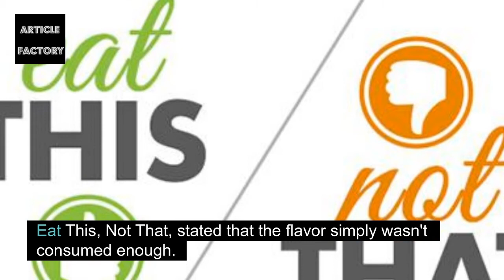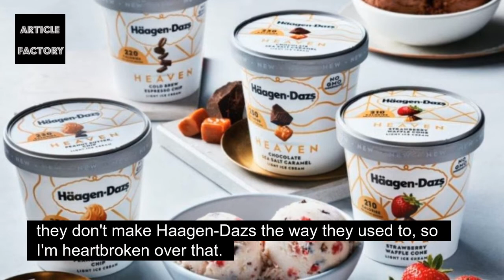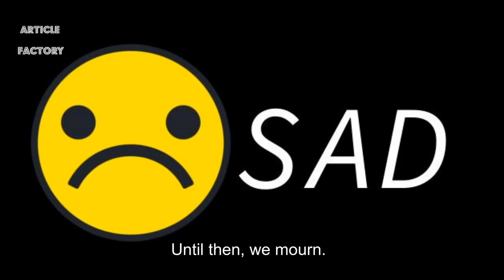Whatever Happened To Haagen Dazs Black Walnut Ice Cream!!